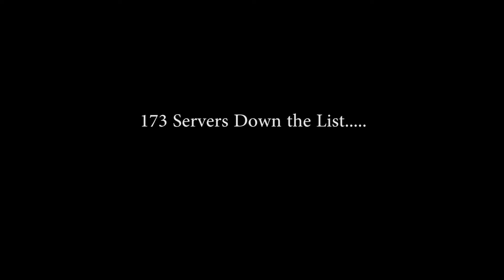WoW Ironman challege Episode 1 - Introduction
This is the introduction to the Ironman challenge.